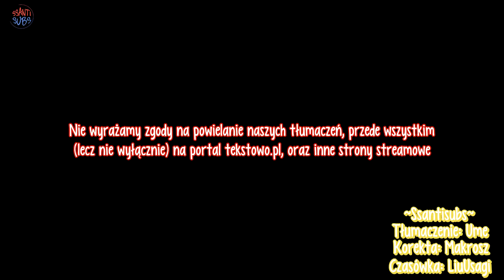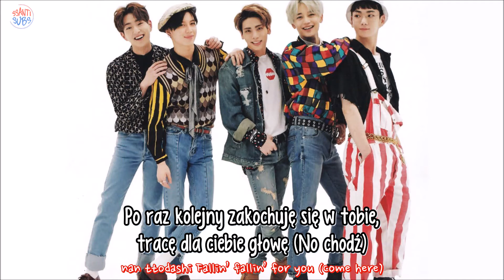SHINee - 1 of 1 [polskie napisy / PL SUB]